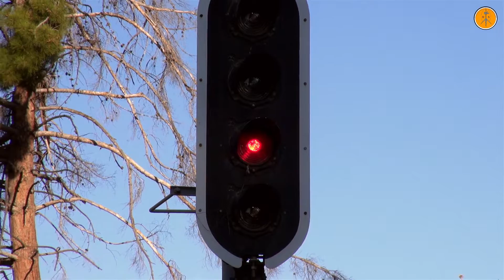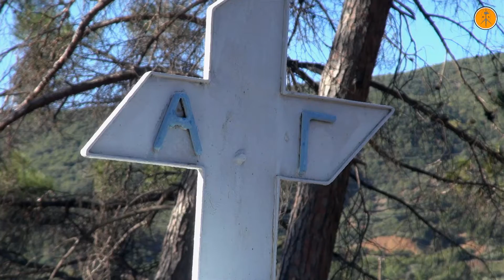Trains at Stirfaka region in Winter, December 2015.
The winter sun rises at the eastern blue sky over Iti mountain. The atmosphere is cold and the village is covered in the morning fog. Some old people are sitting outside of the church and the kids are playing. Over them, the main line...and about 1km west of the village, the station of Stirfaka. The metal bridge, the beautiful buildings that surrounds the area and the old cars and remainings of another era makes this simple place looks magic. Mostly you will see images from the scenery and less trains as in the winter the trains passings during daylight are fewer. ADtranz/Bombardier DE2000 on ICity trains as usual...